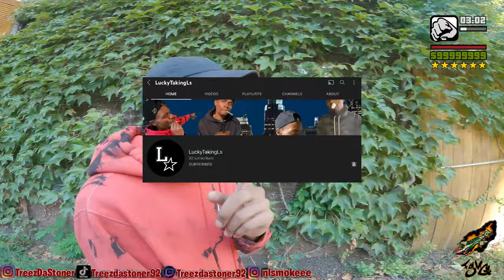INSIDE COOPER PARK PROJECTS (BROOKLYN)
This is the hundred seventy first episode of the new series "Project Babies". Where we walk thru different projects in NYC to show you how it is to live in the projects of NYC. Today we will be in Cooper Park Houses which is located in Bronx, Ny.